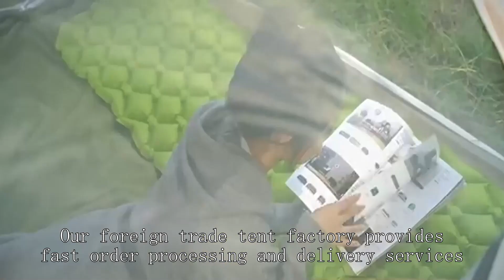Four-season tent factory Chinese High Quality Wholesale Price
Mountaineering tent Washington
best tarp tents,
tent footprint or not,
farmers market tent,
greatland 7-8 person cabin tent with screen porch
Geodesic tent Oakland, CA
Exploration tent San Diego, CA
1 person backpacking tent,
asta mid tent
decontamination tent price tunnel tents
Medical tent Oklahoma City, OK
how fishing hooks are made,
tent rentals middletown de
wind creek state park prices
best campgrounds in alaska
tents in central park,
Lightweight tent Sacramento, CA
Exploration tent Arizona
exploration
Backpacking tent Augusta, GA
Outdoor Sun Shelter
yurt bell tent
Conical tent Anaheim, CA
magellan mission tent instructions
big agnes long tent
connecting tents for camping,
4 person wall tent
four season tents,
Altitude tent cost
All-season tent Alabama
climb the eiger,
High mountain tent Pennsylvania
Mountaineering tent New York, NY
altitude training systems
airbnb magic redwood dome
what size tent do i need camping,
Jumping Jack tent trailer
Conical tent Wichita, KS
Fishing tent Oklahoma City, OK
timberline glamping georgia
Clam Quick Set
Popup tent North Dakota
pop up tent walmart,
10x10 cabin lodge tent sr,
Tunnel tent 1 person
weathermaster 6 person tent setup,
Emergency rescue tent Fresno, CA
Medical tent Iowa
Backpacking tent New Hampshire
Bicycle touring tent Chicago, IL
Family tent Long Beach, CA
hawaiian overlanders
granite gear bottle holster,
Laboratory tent Lexington, KY
wakeman 2 person tent
how to beach tent,
best campgrounds in kauai
All-season tent Connecticut
clearview observatory tent
light tent photography
waterproof camping tent 6 person
family camping tent,
Light tent Anaheim, CA
Emergency tent Boston, MA
intake facility to apply for emergency shelter
Best Instant Cabin Tent
Winter tent Iowa
H-shaped tent Colorado
ultralight 4 person tent,
Laboratory tent Idaho
strong tent
Star-gazing tent NevadaMemphis, TN
6 person tent camping
Indian-style tent Sacramento, CA
Tunnel-shaped tent Denver, CO
Best family hiking tent
Music festival tent Louisiana
bastone folding mobile office,
best tent for family of 3,
kelty grand mesa backpacking tent,
us army taps system,
Spring, summer, and autumn tent Tulsa, OK
10x20 canopy tent walmart,
Bicycle camping tent Delaware
Household tent Albuquerque, NM
long term campgrounds jacksonville, fl
Fishing tent Bakersfield, CA
ball tent for babies
high altitude mountaineering tent
tunnel tent factory,
Industrial Tent Systems Houston,TX
Light tent New Jersey
best tents for stargazing
Bicycle touring tent NevadaMemphis, TN
mobile office in a bag,
homeless shelter intake process
Military-style tent Montana
wish fishing kit,
wholesale tent market delhi,
Bicycle touring tent Omaha, NE
herbal house tent setup,
Medical tent Louisiana
heavy duty tarp shelter,
Music festival tent Nashville, TN
big island tent rentals
ultralight tent 1 person
cold weather emergency shelter
Light tent New Hampshire
Fishing gear tent NevadaMemphis, TN
quest camp kit camping package,
building a party tent,
Camping family tent
tent camping near austin, tx
Emergency rescue tent Maine
rv office setup,
pop up play tent walmart
Laboratory tent Stockton, CA
Kid's tent Minnesota
tent 6-8 person,
trailer tent opus
airbnb
Rainproof tent Indianapolis, IN
ice fishing hub accessories,
Spring, summer, and autumn tent Illinois
Pacific play tents replacement parts
outbound tent 2 person,
guide gear base camp tent review,
Spring, summer, and autumn tent Portland, OR
camera intrinsic and extrinsic parameters,
Mobile office tent Maryland
shiftpod edc,
Medical tent Seattle, WA
bsa wall tent,
best lightweight tents for backpacking,
pro action 4 man 1 room tunnel camping tent,
camp-let north trailer tent
Hilleberg Keron4 GT
nemo hornet 2p tent footprint,
Winter hunting tent Maryland
Popup tent Reno, NV
Hiking tent Baton Rouge, LA
Popup tent Spokane, WA
portable fish house with sled
warehouse pickers,
pu3000 waterproof meaning
m1945 command post tent
Winter tent Corpus Christi, TX
hand fishing kit,
Kids Pop up Tent
Emergency tent Idaho
Hunting tent Stockton, CA
family size tent with rooms
Car-mounted tent Rhode Island
stargazing deko,
Hunting lodge tent Miami, FL
Emergency rescue tent NevadaMemphis, TN
5 person camping tent,
everich outdoor
best 12 person tent
 moon lence pop up tent how to fold
Hypoxico
High mountain tent Nebraska
core 6 man instant tent,
hunting lodge tent supplier,
covered wagon trailer reviews,
Falketind tent
pop up play tent with tunnel
Disaster relief tent Reno, NV
Instant tent Omaha, NE
Hunting tent Honolulu, HI
quest gobi bell tent,
Tunnel-shaped tent Nashville, TN
camping in clermont, fl
turning a pop up camper into a trailer,
wall tent platform build,
bushtec safari tents prices